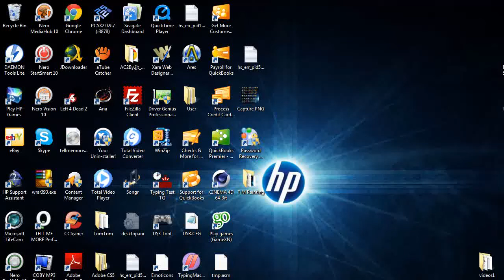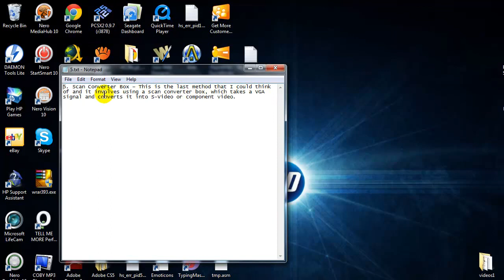How to connect your Laptop/PC/Computer to your TV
solution to How to connect your Laptop/PC/Computer to your TV.1. S-Video -- This is probably the most common method out there currently because an S-Video cable is cheap as heck and just about every TV under the sun has a S-Video port. You'll have to make sure you laptop is equipped with this port. Remember, there are two types of S-Video cables: 4-pin and 7-pin. Most laptops and PC's are equipped with a 7-pin port, so if your TV only has a 4-pin S-Video port, then this method will not work.
2. VGA -- If you have a HDTV, then you will be better off connecting using a VGA cable. It gives much better quality than S-Video and as with S-Video, the cable is very cheap. You usually won't find a VGA port on regular TV's though, so this option is if you have an HDTV.
3. DVI - DVI stands for Digital Visual Interface with "digital" being the key word there. The digital signal will give a higher quality picture than either S-Video or VGA. Of course, your computer will need to have a DVI connection and your TV will need to be an HDTV. This cord is definitely not cheap, it ranges anywhere from $40 to $80.
4. HDMI -- Using HDMI will give you the best quality by far. No computers that I know of yet have HDMI ports, but you can get a DVI to HDMI cable to connect it to your HDTV. HDMI is compatible with DVI.
5. Scan Converter Box -- This is the last method that I could think of and it involves using a scan converter box, which takes a VGA signal and converts it into S-Video or component video.